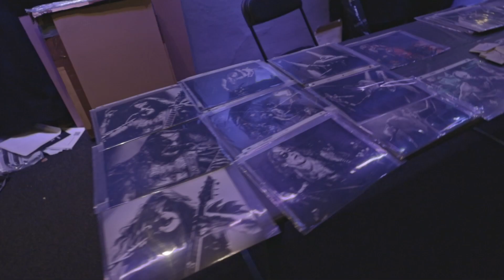DAY 3: INFERNO METAL FESTIVAL 2022